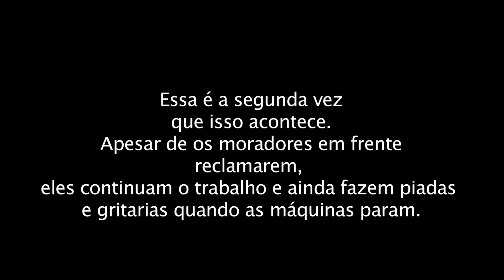Park House Flamboyant, uma obra que incomoda!!!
Vídeo feito às 2hs da madrugada da construção de um prédio
em frente ao Parque Flamboyant.
Pelo som que você esta ouvindo percebe-se o incômodo.
A obra em questão é o...
PARK HOUSE FLAMBOYANT.
Essa é a segunda vez que isso acontece.
Apesar de os moradores em frente reclamarem,  eles continuam o trabalho e ainda fazem piadas  e gritarias quando as máquinas param.
Uma total falta de respeito com os moradores.